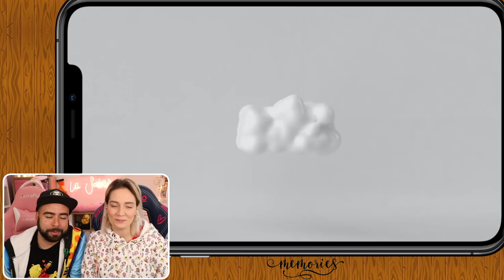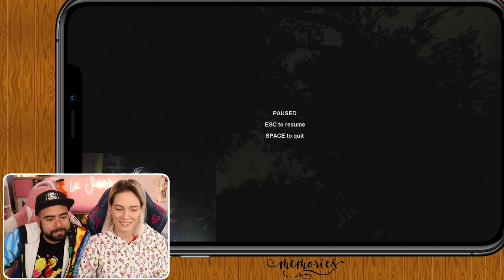Reaction ai miei video di 8 ANNI FA!!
NON SO SE SIETE PRONTI AD UN VIDEO DEL GENERE HAHAHAHA
io ed ale reagiamo ai miei video di 8 anni fa!!